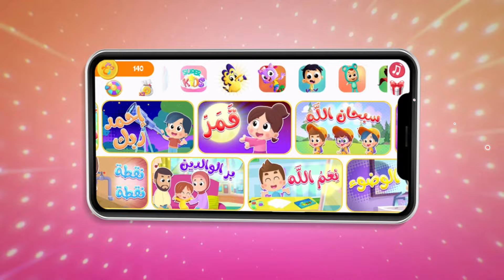أغنية لا تتكبر | قناة هدهد - Hudhud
اغنية ممتعة للاطفال من هدهد تحثهم على التواضع و الفرح بالانجازات و الصفات التي يتحلى بها المرء دون تكبر